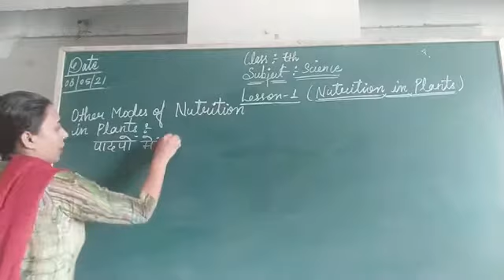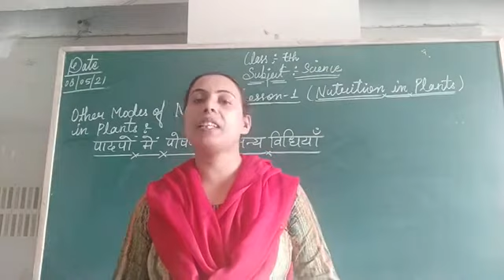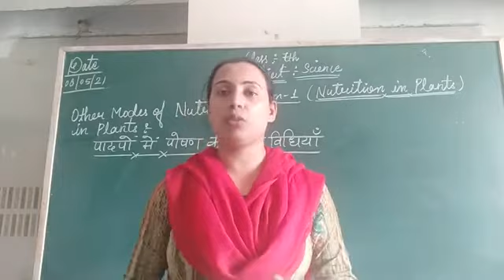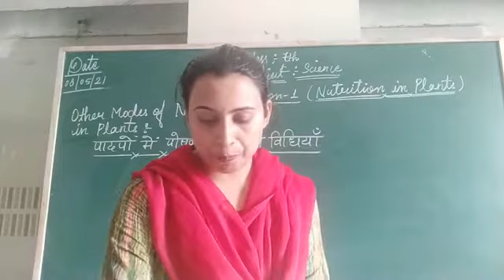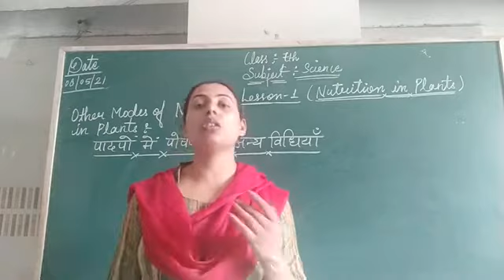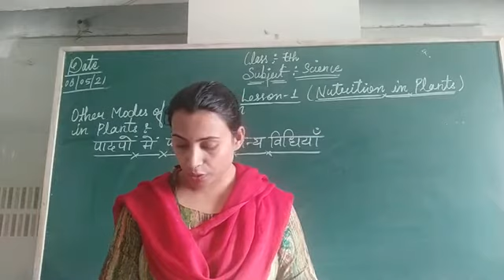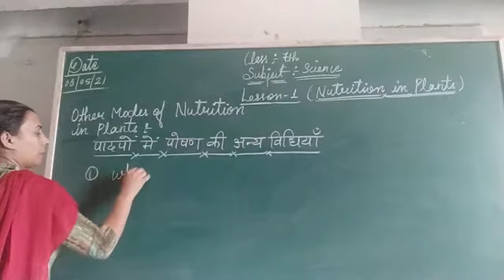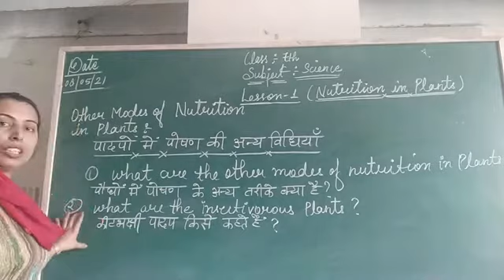Class-7th, Subject-Science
Explanation of lesson:-1
Other Modes of nutrition in plants